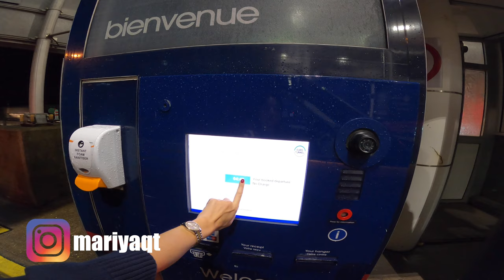Лондон - Италия отпуск в карантин. Проезжаем Ла Манш на машине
ВЛОГ - кто сказал что путешествовать в 2020 не получится?! Мы с легкостью развеиваем этот миф! И на этот раз мы отправляемся в Локдаун 2.0 из Лондона в Италию. Как мы проходили границу, паспортный контроль и заезжали на поезд- смотрите в видео!
А также не забывайте подписываться на наш канал, ведь наши приключения только начинаются)

ВЛОГ Спрингис Фэмили- берем лодку напрокат в Портофино и не доплываем до места назначения - ВЛОГ Springis Family